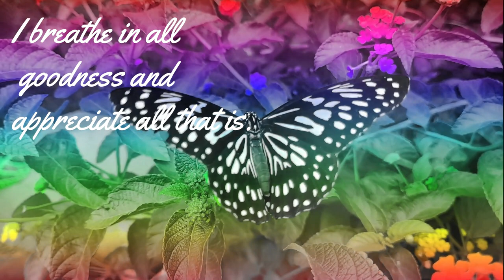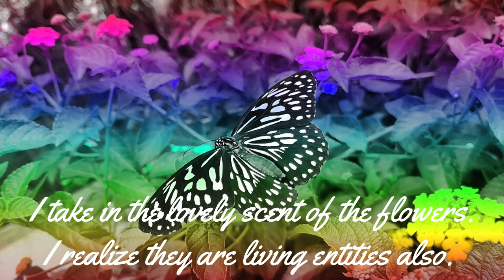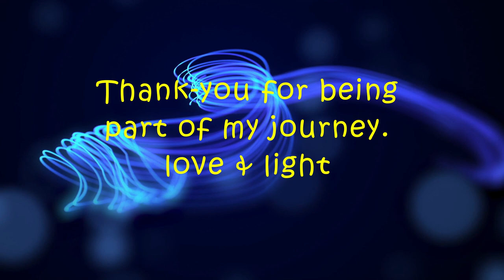Butterfly Spirit Guide Reflection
Reflecting a moment on the wonderment the sweet butterfly brings from visiting a simple flower to reminding us of the depths of our universal designs. I hope to inspire with the everyday life around us with which we share this awesome world.
Bless you on your journey.
love&light
Ella-t

Credits & Thanks to:
Video Artistry Carmella C using Wonder-Share Filmora Video Editor
Reflection Wording- from my heart to yours. Ella-t
Audio/Music From Wonder-Share Filmora Library AI Music.
Images From Wonder-Share Filmora Library, Pexels